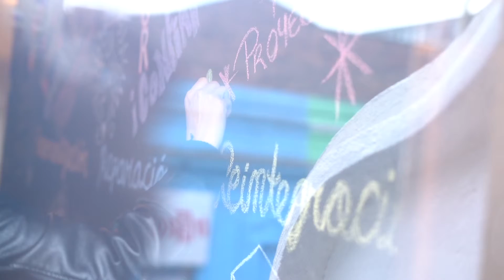La Casita, un sueño hecho realidad